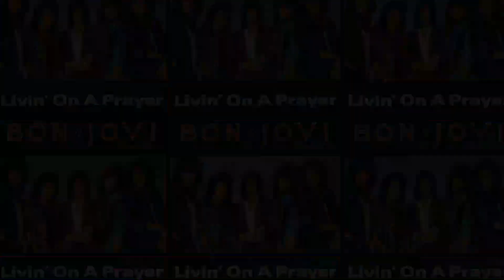Livin' on a Prayer DRUM COVER. (No usé metronomo)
Una de la clasicas canciones de BON JOVI
Saludos a mis nuevos suscriptores...